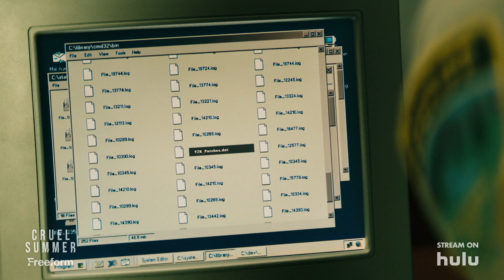Cruel Summer - Season 2 - Trailer 2 (HD)